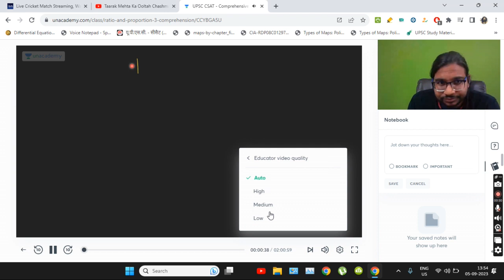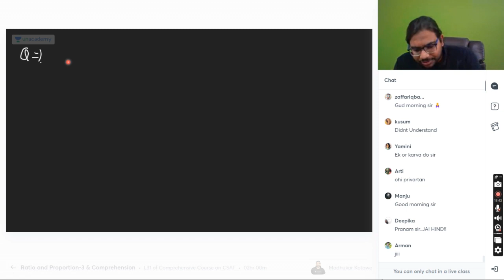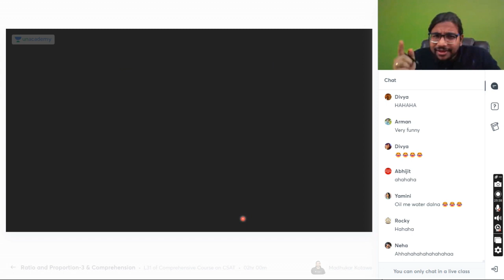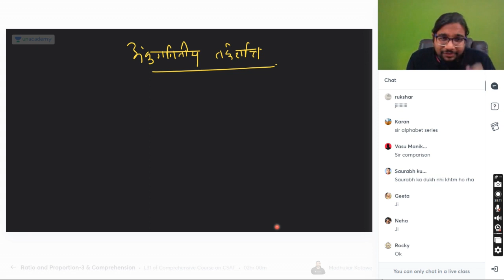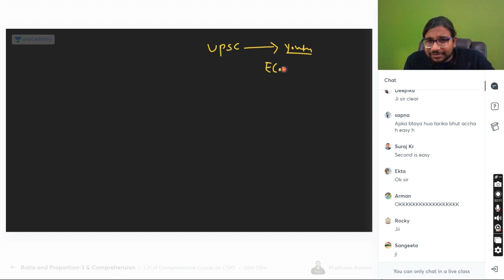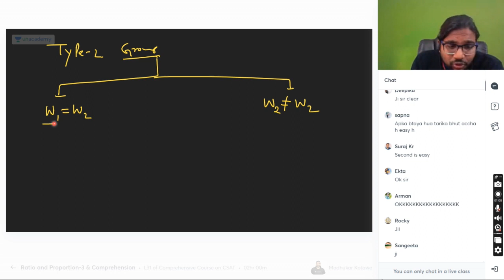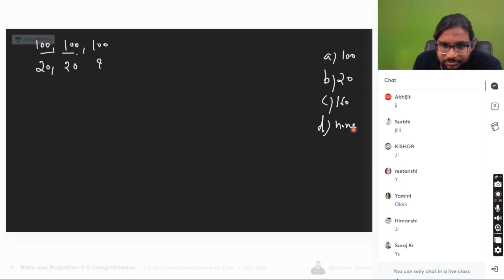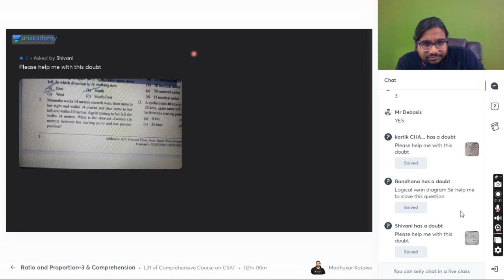L31 05 09 2023 13 53 36 REC